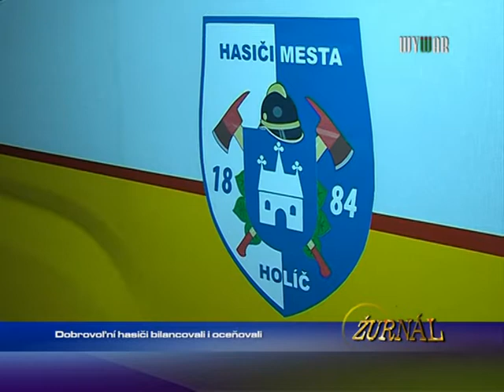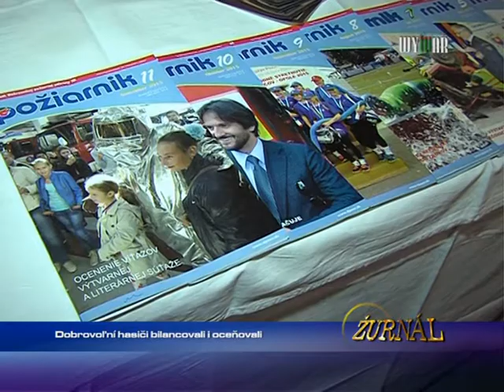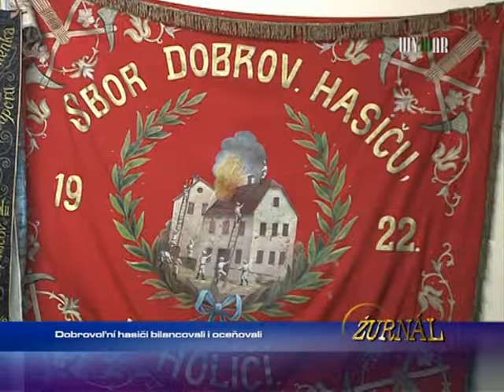Dobrovoľní hasiči v Holíči bilancovali a oceňovali.